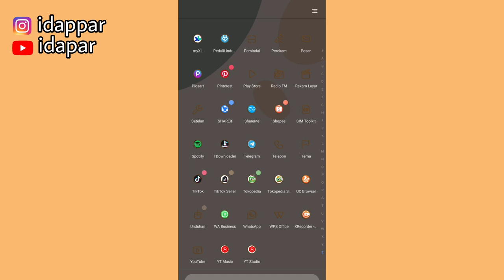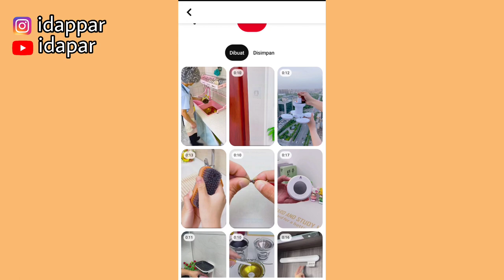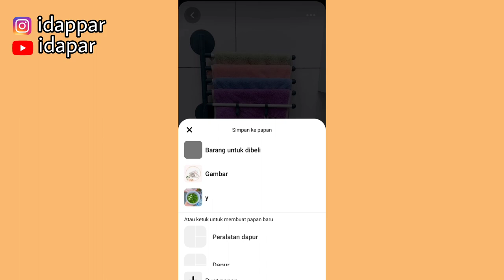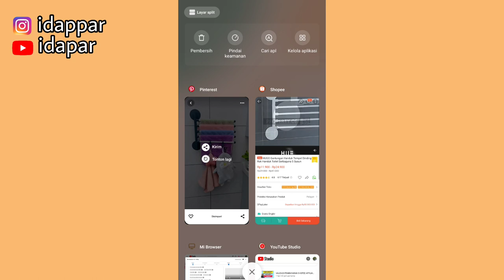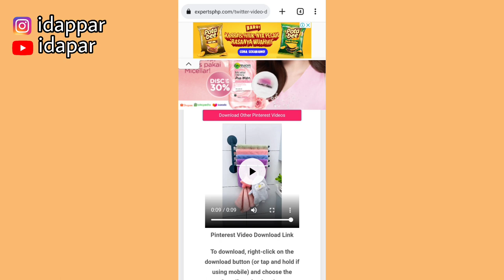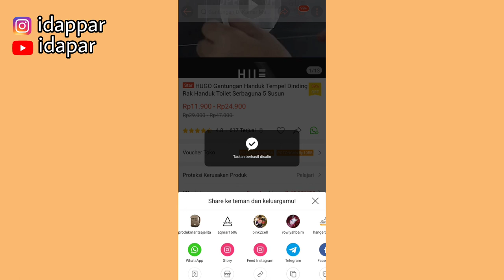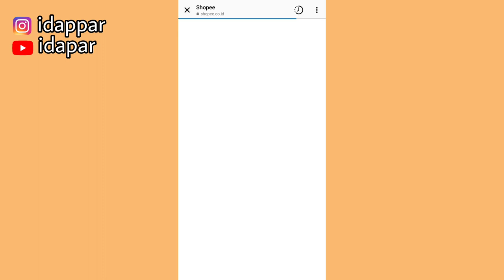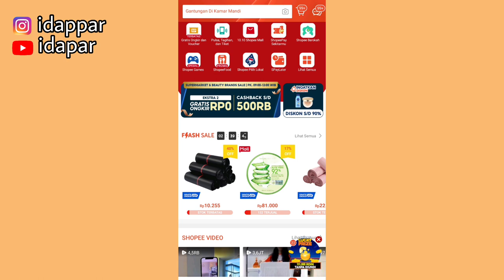RIBUAN KONTEN TIKTOK AFFILIATE & SHOPEE AFFILIATE GRATIS DAN AMAN ✅ PEMULA BISA DOWNLOAD DISINI!!!